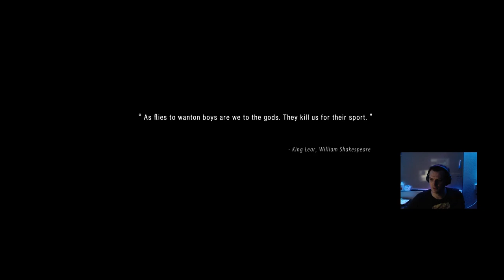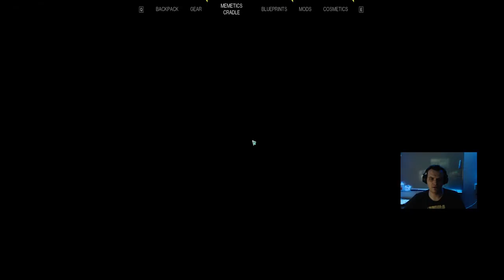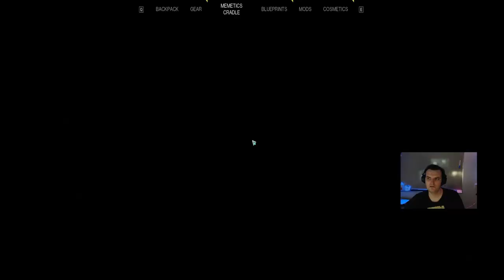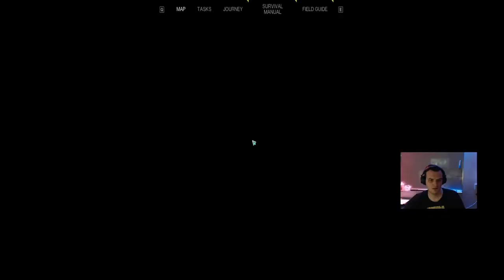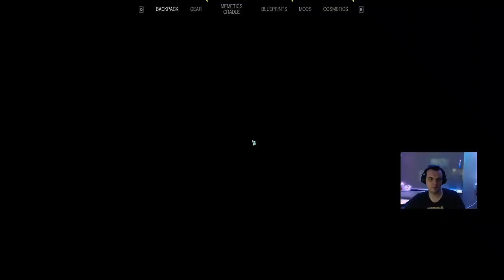A New World!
I have learned after we have already gotten to level 12 that there are PvP and PvE servers... so we are starting out again on a PvE server because I want to experience the world without getting melted by other players.